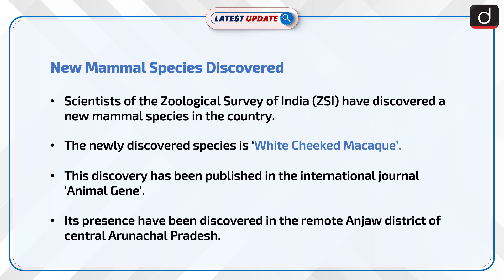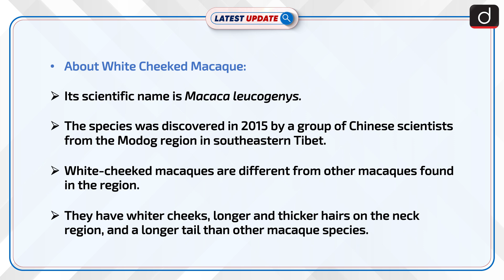New Mammal Species Discovered: Latest update | Drishti IAS English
Scientists of the Zoological Survey of India (ZSI) have discovered a new mammal species in the country. The newly discovered species is ‘White Cheeked Macaque'. This discovery has been published in the international journal 'Animal Gene'. Its presence has been discovered in the remote Anjaw district of central Arunachal Pradesh.